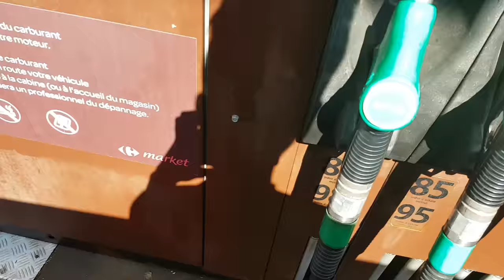ON REPREND LE MONSTRE 250 Husqvarna TC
Reprise du terrain avec ma 250, Après 3 mois à dormir dans le garage.
Terrain de Bourg d'oisans, filmé avec ma go pro 5 black
code : BRAAPMX10